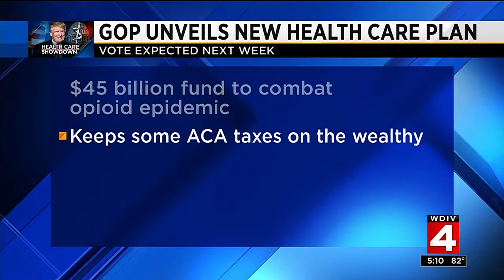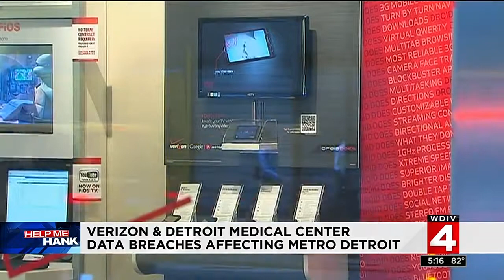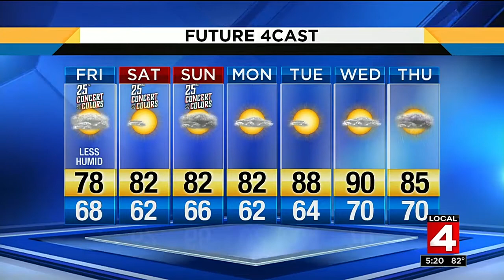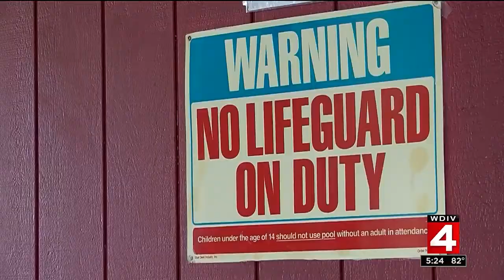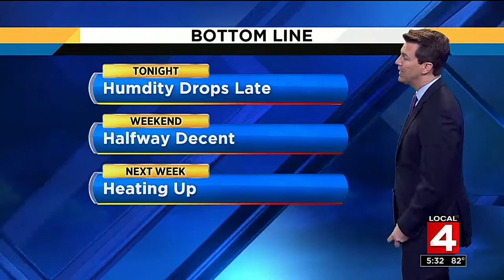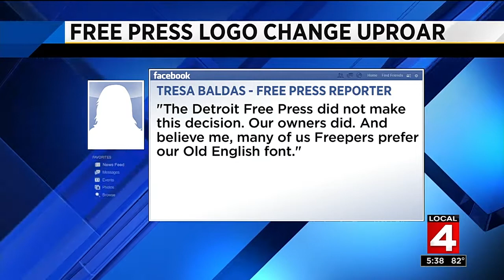Local 4 News at 5 -- July 13, 2017